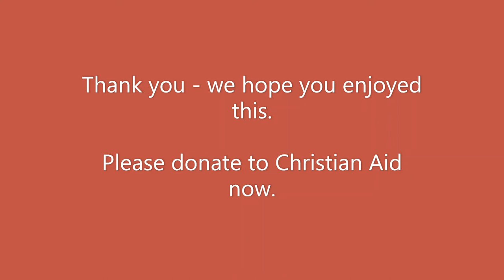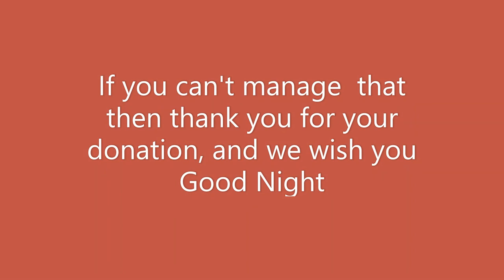Cocktail Concert for Christian Aid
An online cocktail of different performances in aid of Christian Aid.